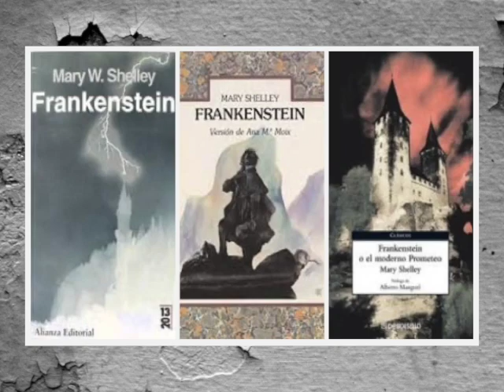18/03 La Librería Mediática material especial Mary Shelley y Frankenstein programa sobre el tema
📺LaLibreriaMediatica especial Mary Shelley: Frankenstein o el Moderno Prometeo

📽️La novia de Frankenstein (1935) de James Whale